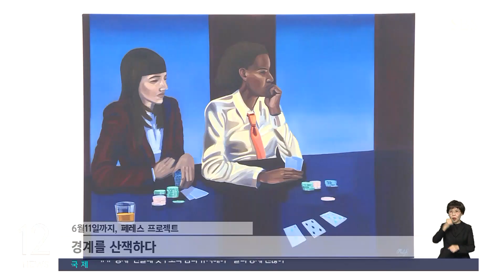대도시의 삶, '경계를 산책하다'…페레스 프로젝트 / SBS / 문화현장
[FunFun 문화현장]

〈앵커〉

번잡함 속에서 오히려 고독해지게 되는 대도시의 삶, 영국의 젊은 작가 씨씨 필립스는 경계선으로 분할되는 도시의 풍경을 관찰자의 입장에서 표현합니다.

이주상 기자입니다.

〈기자〉

[경계를 산책하다 / 6월 11일까지 / 페레스 프로젝트]

멀리 어스름한 황혼이 번져가고 노란 건물 안과 밖에서 각자 자신들끼리의 대화를 이어갑니다.

푸른 유리벽 너머의 세 사람, 함께 주문한 듯한 술잔을 앞에 두고 있지만 서로 외면한 채 아무런 표정도 없습니다.

푸른 현관 안쪽으로 노란 불빛 속 사람들은 흥겨워 보이지만, 흑백 체크무늬 바닥에 앉은 여인은 고독할 뿐입니다.

빚과 어둠, 남성과 여성, 군중과 고독의 경계선이 화면 속 풍경을 분할합니다.

그 분할된 세계는 각자 서로의 서사 구조를 품고 있습니다.

[씨씨 필립스/작가 : 정체성이나 소속감 같은 주제의식, 그리고 서사 구조를 중요하게 생각하면서 작품 속에 저 스스로를 투영하고 있습니다.]

씨씨 필립스는 창문이라는 오브제를 통해 관람객들에게 화면 속을 관찰하도록 합니다.

[씨씨 필립스/작가 : 누가 관찰자이고 누가 관찰 대상인지, 또 누가 자신을 응시하도록 하는지 물음을 던지며 관음적 심리를 탐구하고 있습니다.]

거리를 산책하며 관찰자로서 들여다보듯 주택가나 바, 클럽을 통해 우리는 서로 소통하고 있는지 생각해 보게 됩니다.

[하비에르 페레스/페레스 프로젝트 대표 : 역동적이면서 아름다운 것은 기본이고, 무엇보다 관람객들과 함께 공유하려고 하는 흥미롭고도 중요한 메시지가 뚜렷합니다.]

유색인종 여성 작가의 시선으로 포착한 고립과 경계성에 대해 관람객들은 어떻게 생각하느냐고 묻고 있는 것입니다.

(영상편집 : 이소영, VJ : 오세관)